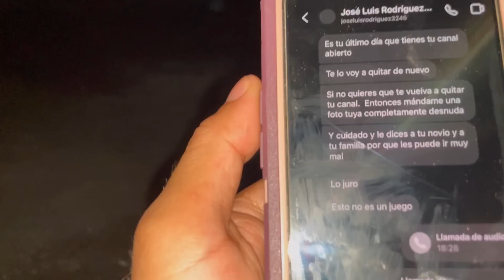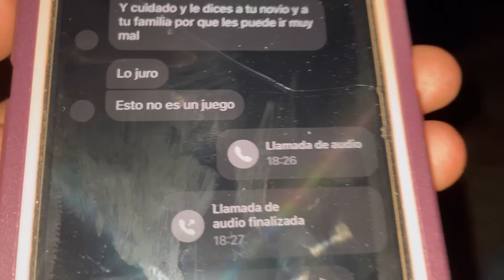🛑Mi casa amanecio con las paredes manchadas😣 aqui hay tanta envidi@😭Esto ya no es Justo😭